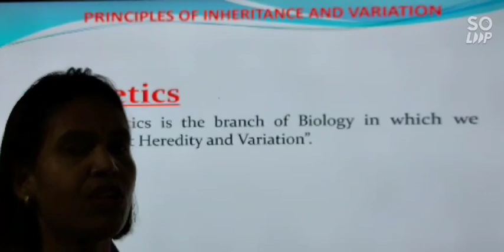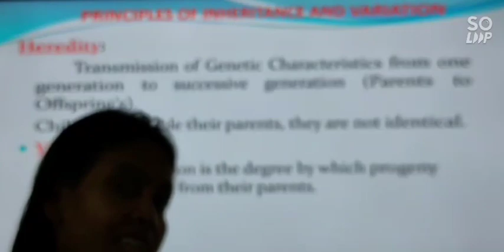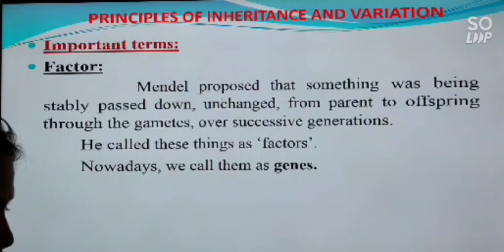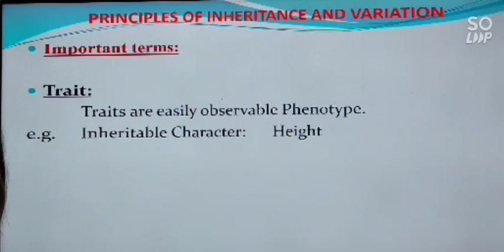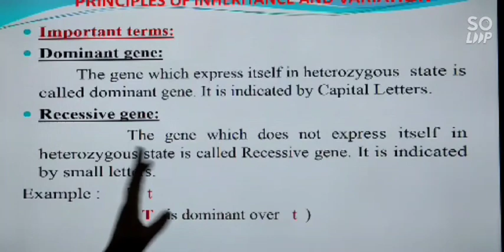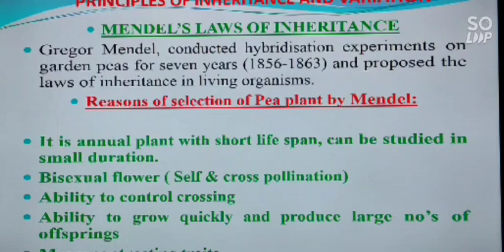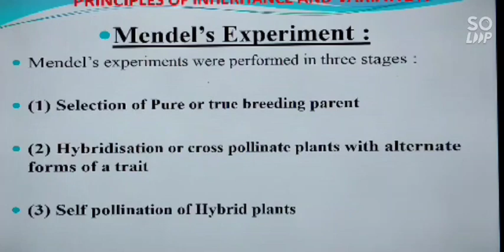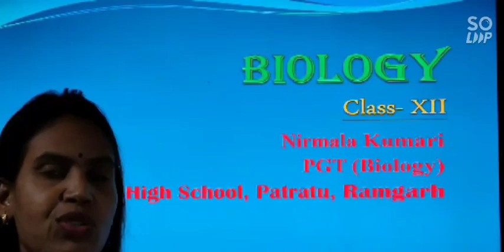Class 12 | Biology | Unit 7 | Principal in inheritance and variation | General intro to Genetics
By Nirmala Kumari
General intro to Genetics
जेनेटिक्स के लिए सामान्य परिचय
Genetics Ke lie Samany Parichay